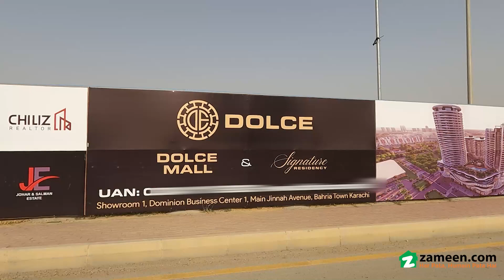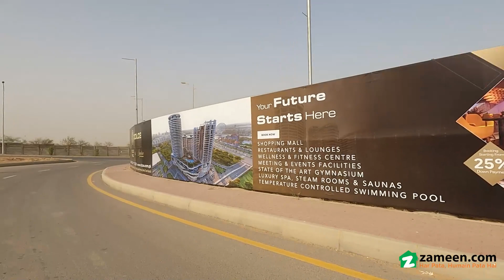20 SQYD SHOP FOR SALE IN BAHRIA TOWN KARACHI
Dolce Mall and Signature Residency the Best Project for investment

Prime location of Theme Park Bahira town Karachi.

Right Now We are offering Shop at investors/Dealers Rate

Booking 25%
Digging 10%
Possession 5%
48 equal Installments
pre launching rates